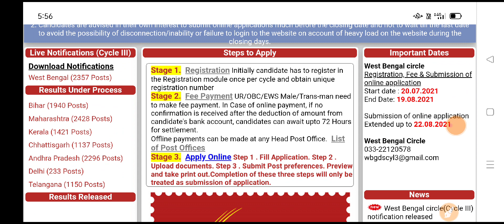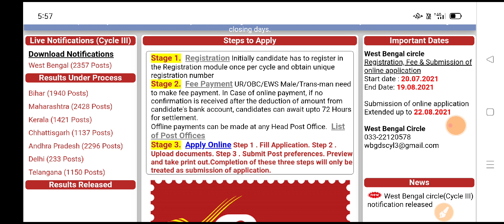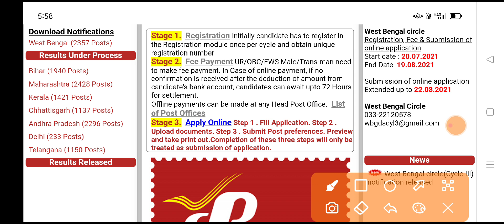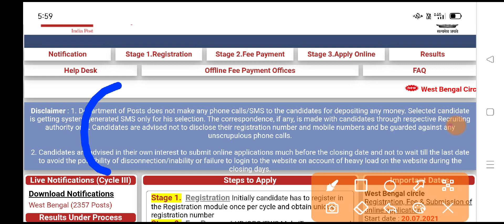AP,TS Postal GDS Results 2021| ఏపీ,తెలంగాణ పోస్టల్ జీడియస్ ఫలితాలు 2021